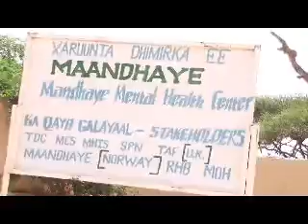Warkii Burco Ee Maayirada turku iyo Burco Kormeer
Nakruuma Burco SLNTV